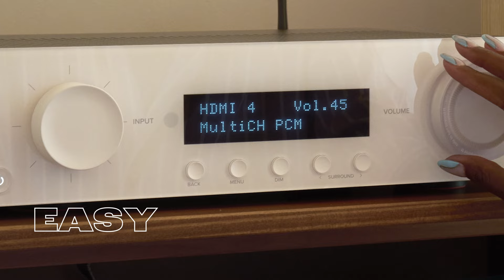JBL | Modern Audio 310, 510 & 710 AV Receiver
Take movie night to the next level. JBL’s Modern AV Receivers and Loudspeakers are made with you in mind. Now you can enjoy your entertainment with a sound system that’s simple to use and fits in perfectly with your modern space.